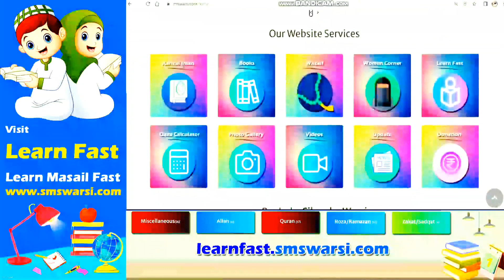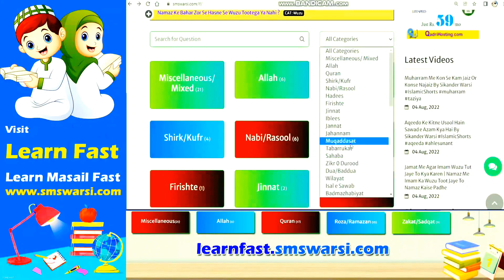पलकों के बाल उगाने का बेहतरीन तरीका |‌ eyelid | Hazrat Sayyid Muhammad Sikander Warsi